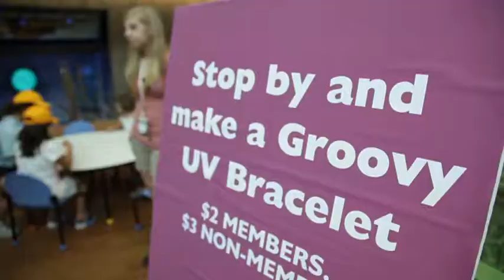Springs Scene: Summer Learning is Fun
At the Springs Preserve Summer Camps, parents can be sure their kids keep learning, and kids can have some of the best times of their lives.